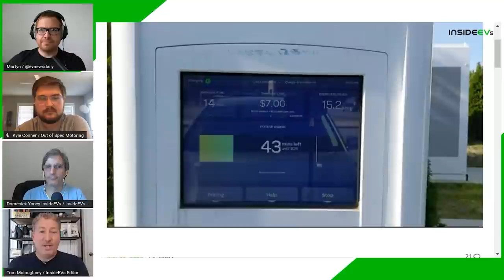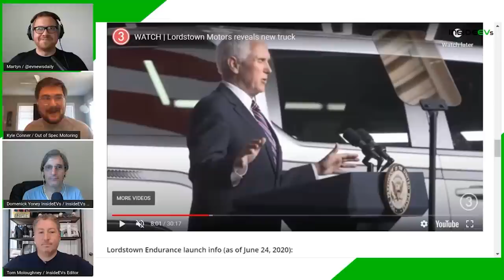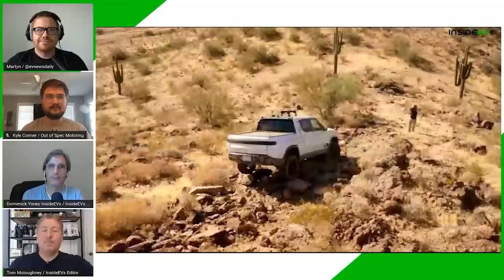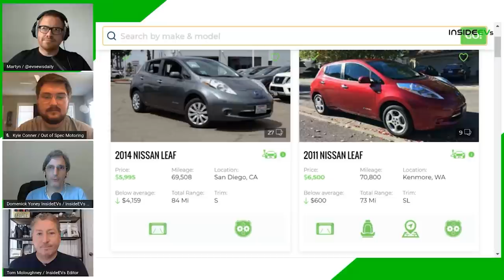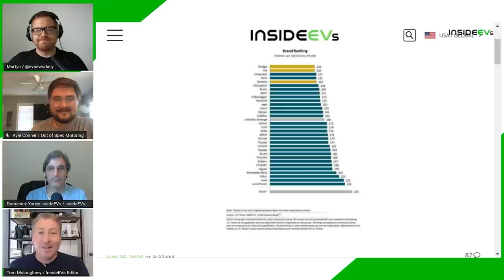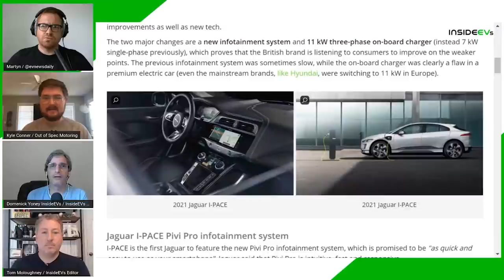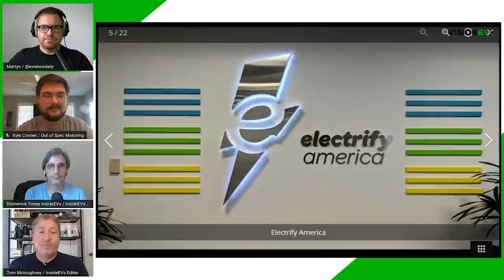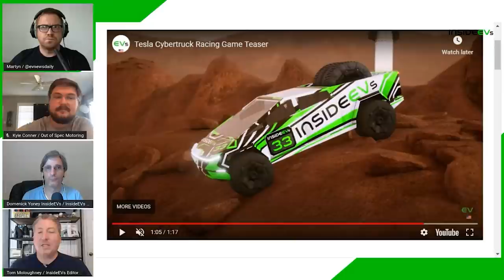Lordstown Endurance Debuts, Nissan Ariya Reveal Date and Tesla Tanks In J.D. Power - Podcast #12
Lordstown Reveals Endurance Electric Pickup Truck

Cadillac Teases Lyriq Ahead Of Unveiling Scheduled On August 6

Ford Mustang Mach-E: Dealers Reportedly Adding $15,000 Markup Over MSRP

Official 2021 Ford Mustang Mach-E Price List With MSRP And Invoice

2021 Ford Mustang Mach-E Official Order Guide With New Battery Details

Ford Mustang Mach-E Has Standard Hands-Free Self-Driving On Most Trims

Nissan Ariya To Be Unveiled On July 15, 2020

Tesla Unofficially Ranks Last In 2020 J.D. Power U.S. Initial Quality Study

Musk Tweets Tesla Model Y 3-Row 7-Seater May Launch Soon

Jaguar Reveals Improved 2021 I-PACE: Faster AC Charging, But No Increase In Range

Nikola Motors Factory In Coolidge, Arizona To Break Ground On July 23

Electrify America Announces First Cross Country Route: Second Near Completion

Tesla Analyst Says Cybertruck Electric Pickup Truck Orders Exceed 650K